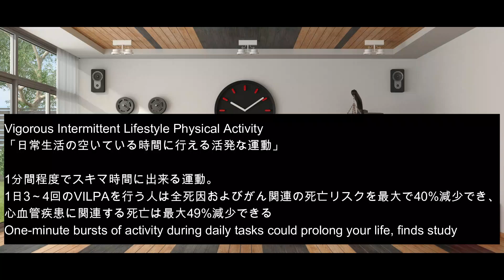毎日VILPA運動！④腕振りステップで屋内有酸素運動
■オンライン
【PR】筋トレメニュー作成

VILPA（Vigorous Intermittent Lifestyle Physical Activity）
日常生活の空いている時間に行える活発な運動・身体活動

1分程度の運動を1日3～4回行うことで、死亡リスクの減少をはじめ血糖値の抑制・高血圧予防・ダイエットなど様々な健康効果が期待できます！